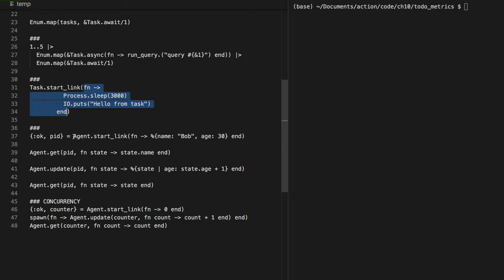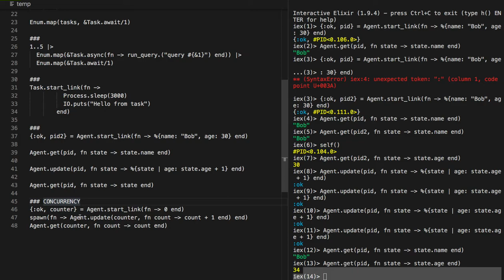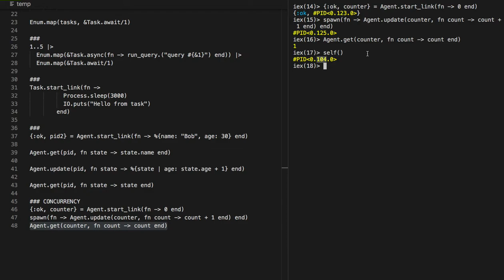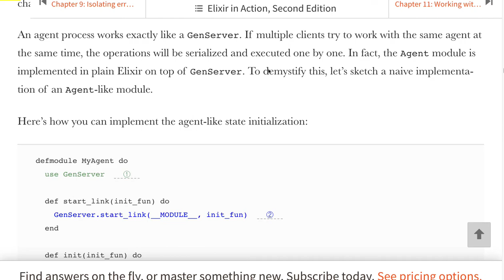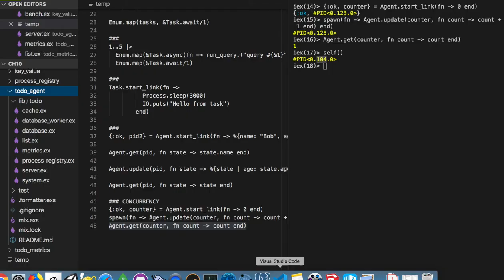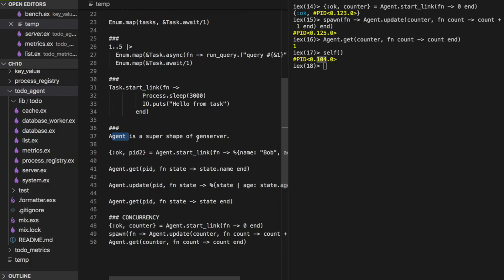[엘릭서] 133 - 10.2.2 AGENTS AND CONCURRENCY